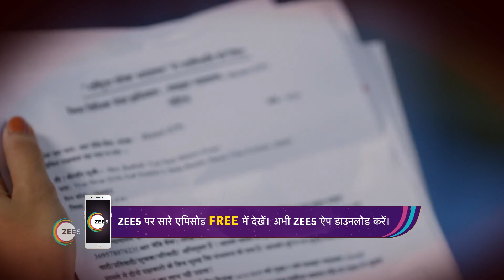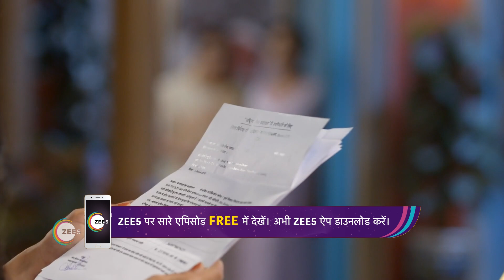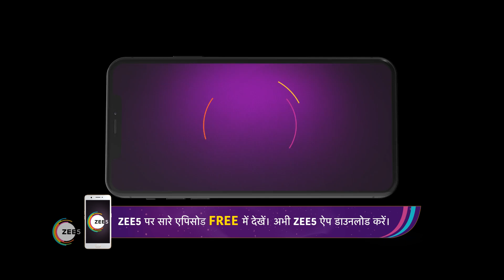Dil Yeh Ziddi Hai - Hindi TV Serial - Webisode - 4 - Megha Ray, Rohit Suchanti, Shoaib - Zee TV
Dil Yeh Ziddi Hai - The story of this show revolves around a girl Kajal Vyas (Megha Ray), who is suffering from a disease called Retinitis PigmentosaClick Here to Subscribe Channel In this disease, the patient lost her eyesightClick Here to Subscribe Channel Kajal is very passionate about dancingClick Here to Subscribe Channel Kajal and Anshuman, her dance partner fall in love with each otherClick Here to Subscribe Channel But Anshuman's elder sister Tanya does not like Kajal because she is not rich like themClick Here to Subscribe Channel